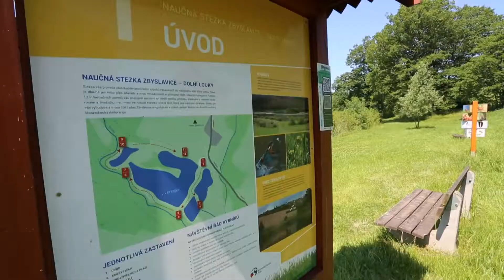08 dolní louky